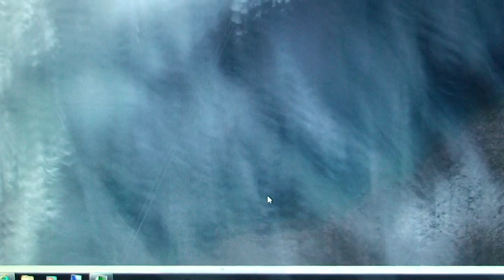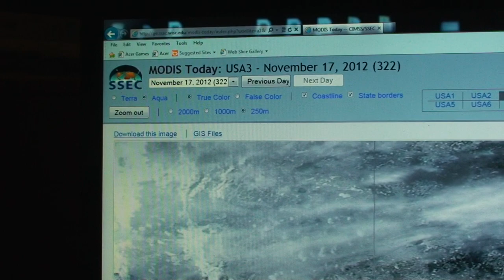CHEMTRAILS OVER MICHIGAN 11/17/12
sprayed like bugs
thanx